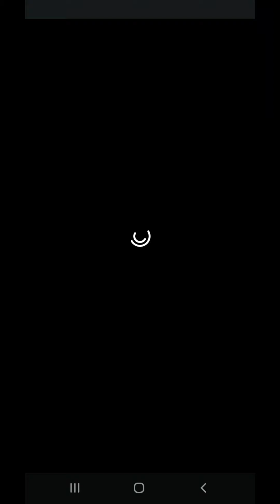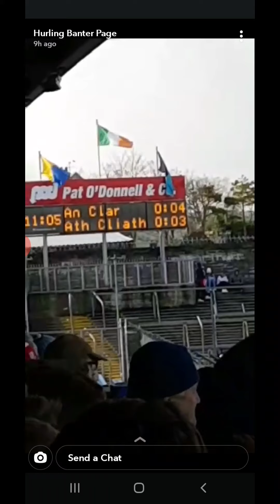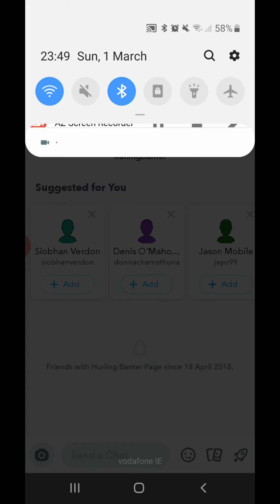Buff Egan TV 2020: National Hurling League Clare v Dublin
Cusack Park Ennis